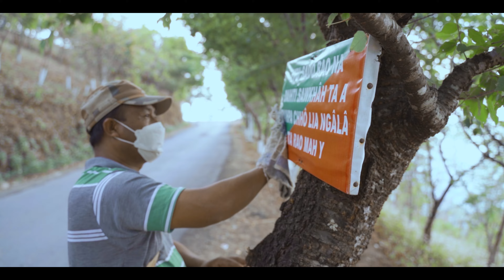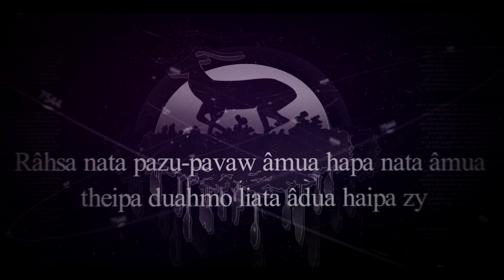EF&CC Dept.MADC - Pabohsa tuhpa cha chyu suh vy.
He Music video he Siaha Forest Range Office, EF&CC Dept, MADC ta eima rah lia pazu,pavaw nata thoko riko zy pabohsa ama byuhna zie a pachuna chata ama taopa a cha.
Singer - NT Beithlapalo
Composer - Reuben C Beikypacha
Script Writer - Judithy Beinonai
Reocording - HP Records
Videography - Lopez Video Production ( ph - 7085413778)